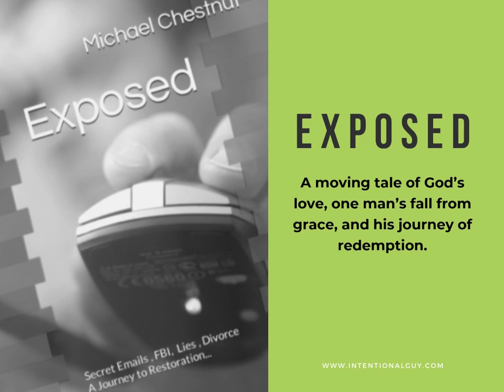"Exposed" by Michael Chestnut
This is the most honest book I've ever read. The author takes you on a journey thru his whole life to this point. Not only that but he covers every hi and low spot in between with a transparency that will floor you. He pulls no punches when he references his past sins. Then shows you how great our God is by illustrating how God keeps his promises and restores his life. What an awesome testimony. This book is a must read!